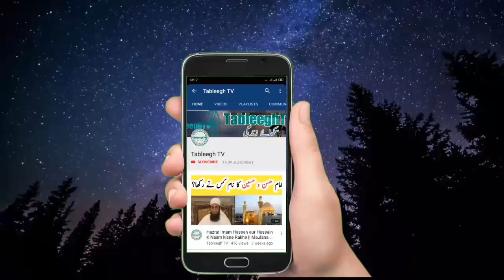Insan Jese Jese Budha Hota Hai Us Mein Do Cheezen Jawan Rehti Hen || Mufti Tariq Masood